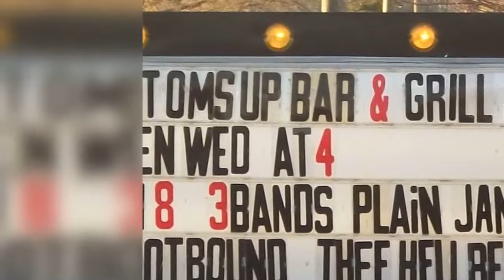Thee Hellbenders - Watch 'Em Women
Thee Hellbenders performing a House Brothers original in 2011.

In honor of the late great Charlie Kimble.  We miss you Chick!

Charlie Kimble - Lead Guitar and Songwriter.

@ 3:24 you can hear somone start a pool game...